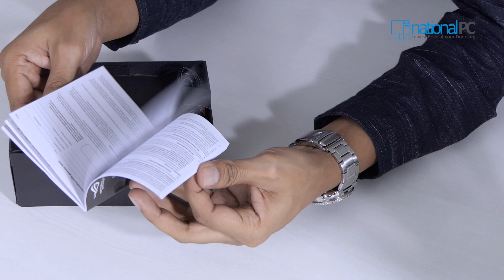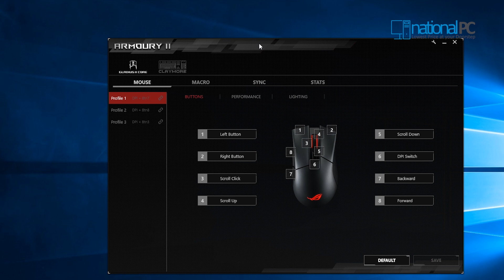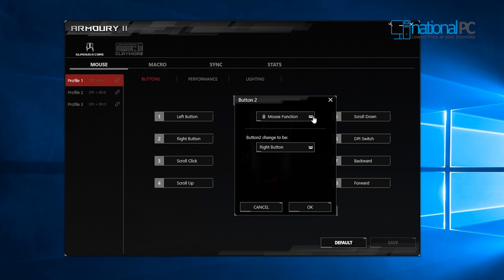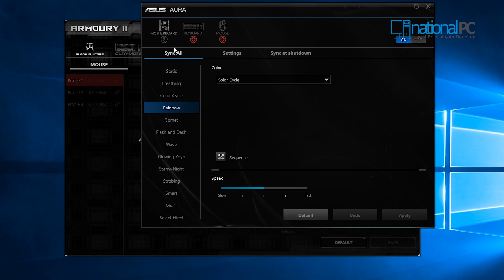ASUS ROG Gladius II Core Ergonomic 6200 DPI Gaming Mouse unboxing & review (Hindi)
Connectivity Technology: Wired
Tracking: Optical
Dimensions: 126 x 67 x 45 mm
Weight: 92.5 g without cable
Color: Black
Resolution: 6200dpi
Interface available: USB
Contents:
ROG Gladius II Core Optical Gaming Mouse*1
Quick Start Guide*1
Warranty Card*1